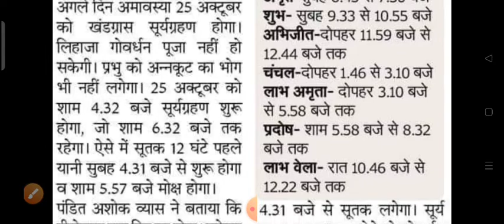Surya Grahan 2022 / deepawali 2022 surya grahan latest news / 24 October 2022 surya grahan / सूर्य